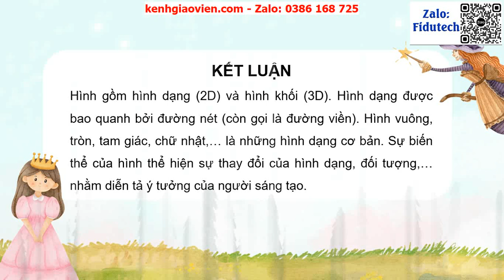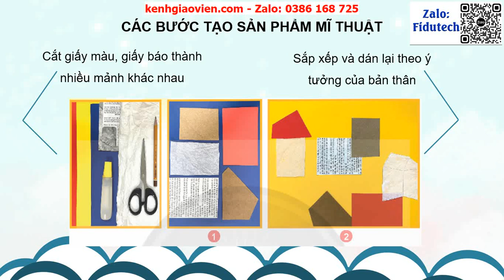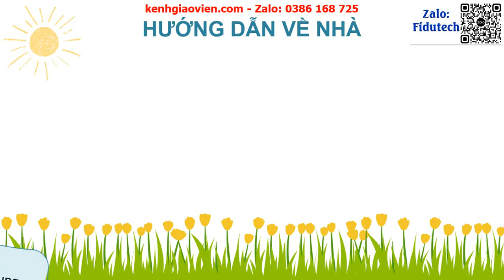Giáo án powerpoint Bài 9 Hình và sự biến thể | GA điện tử Mỹ Thuật 4 CTST Bản 2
Phía trên là giáo án Powerpoint hay còn gọi là giáo án điện tử, giáo án trình chiếu Bài 9 Hình và sự biến thể | Sách Mỹ Thuật 4 CTST Bản 2. Giáo án được làm với phong cách: hiện đại, đẹp mắt để tạo sự hứng thú cho học sinh.
Ngoài ra, chúng tôi có đầy đủ giáo án powerpoint các bài khác trong chương trình sách giáo khoa Mỹ Thuật 4 CTST Bản 2. Tin chắc rằng: Khi sở hữu bộ giáo án này, việc giảng dạy của thầy cô sẽ trở nên nhẹ nhàng và đạt hiệu quả tốt.